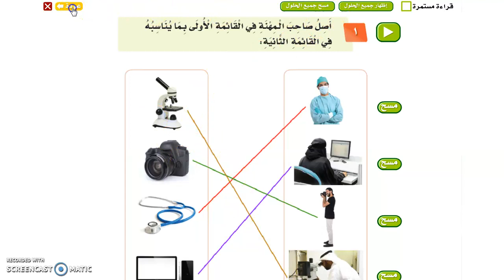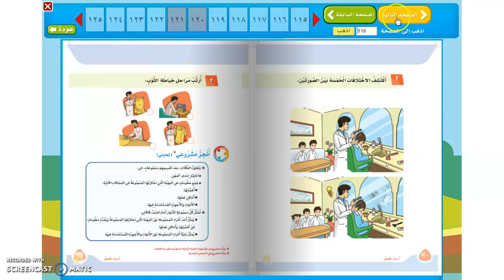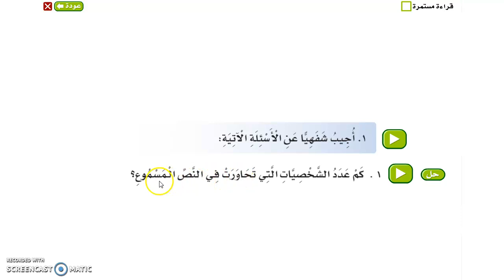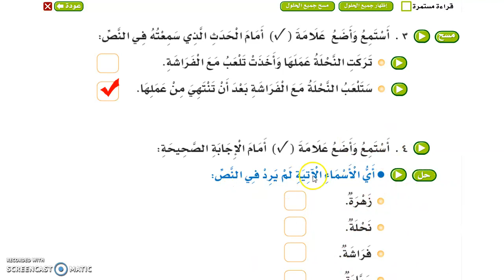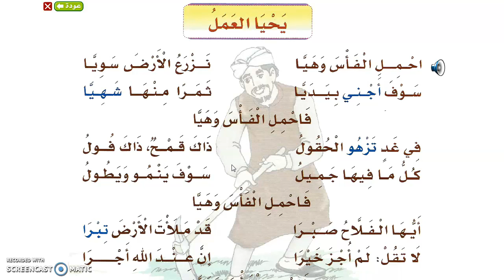ابتدائية الجامعة | ثاني دبلوما أمريكية | لغتي | مدخل الوحدة الثامنة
للأستاذ عبدالرحمن بركات